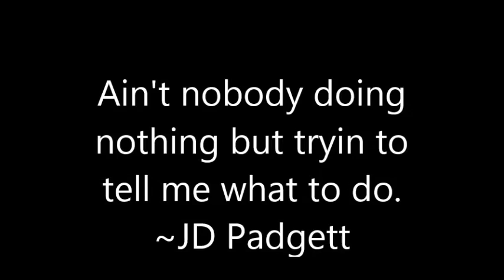Ain't Nobody Doing Nothing But Tryin to Tell Me What to Do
Written and Recorded by JD Padgett